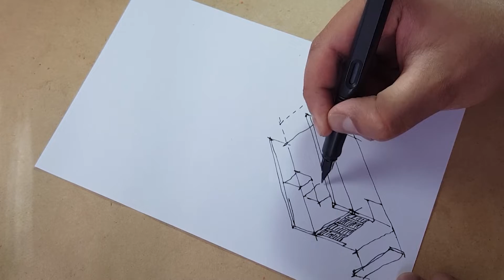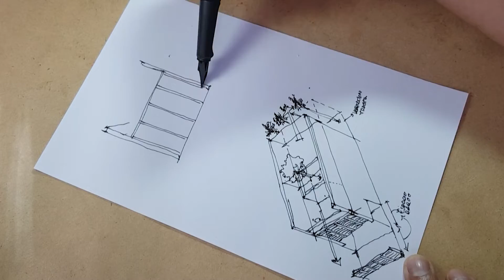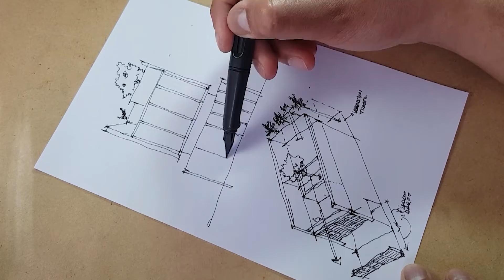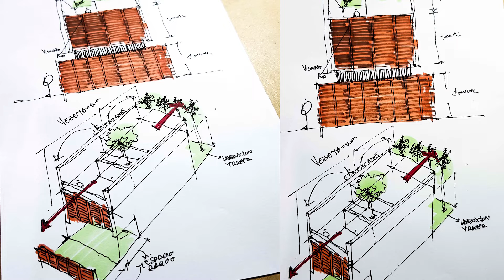Diseño de fachada. Idea inicial, remodelación de fachada vivienda unifamiliar